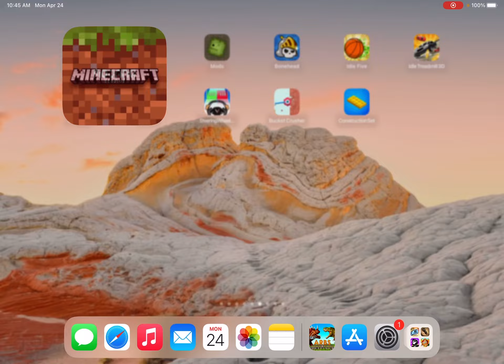Minecraft build a tree part 2